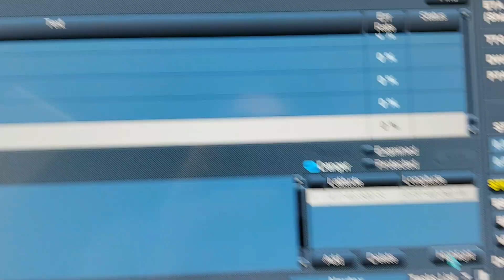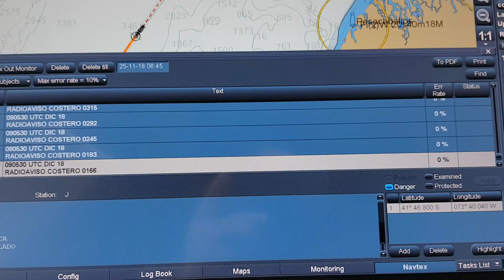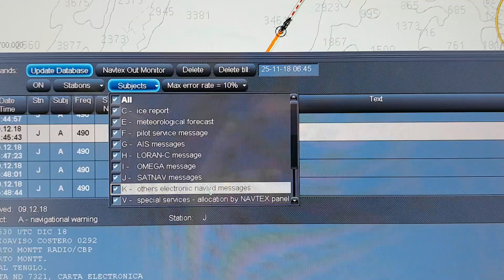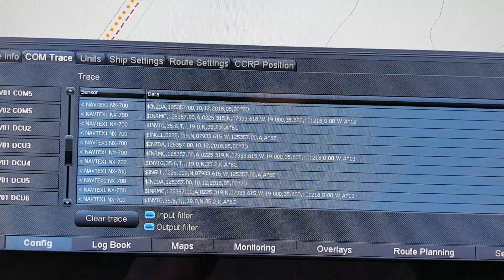NAVTEX in ECDIS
How the NAVTEX notices apply to ECDIS?
For paper chart, upon  receiveing that kind of messages related to present route, you have to update on charts.